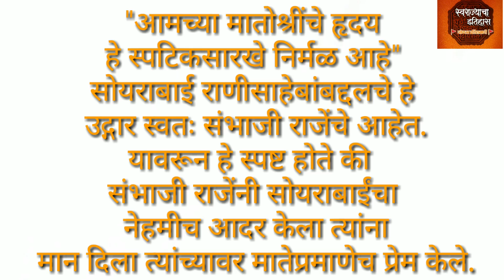अण्णाजी दत्तोना अटक केल्यानंतर रायगडावर गेल्यानंतर संभाजी महाराजांनी सोयराबाईनं सोबत काय केले🚩